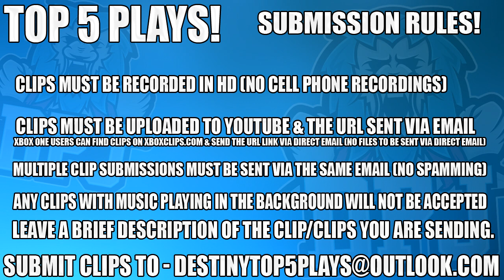Destiny: Insane Drop - Top 5 Funny Reactions Of The Week / Episode 400!